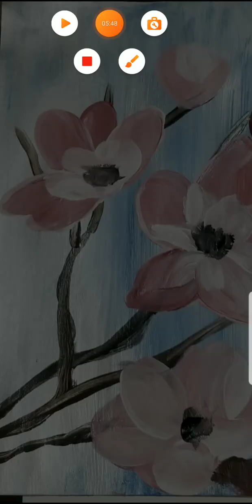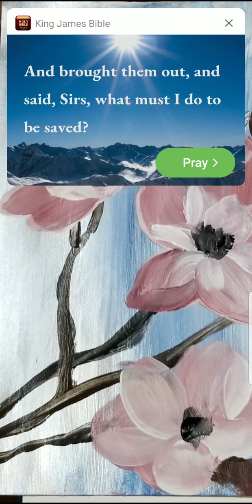Living in Christ is letting Go..💗